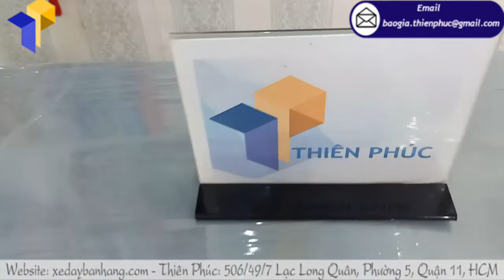Tủ lắp ráp bán cà phê nguyên chất phong cách trang trí độc đáo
Quầy cà phê giá rẻ thường được dùng để trưng bày các loại hàng sản phẩm đang khuyến mãi của công ty hoạc dùng để trưng bày những sản phẩm mới để thu hút khách hàng.

Với hình ảnh thương hiệu sản phẩm được in trên tủ sắt bán cà phê màu sắc hài hòa hình ảnh độc đáo cộng thêm các sản phẩm được trưng bày trên các quầy lắp ráp sẽ thu hút nhiều khách hàng ghé đến quầy của bạn để thử nghiệm sản phẩm.

Tên Sản Phẩm: Tủ lắp ráp bán cà phê nguyên chất
Kích Thước: W80 x H190cm
Quy Cách Kỹ Thuật:
+ Phần mái che: Ngang 100 cm x Cao 30cm

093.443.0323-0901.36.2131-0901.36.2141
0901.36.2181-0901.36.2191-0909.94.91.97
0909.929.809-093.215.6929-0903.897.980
Thời gian làm việc:
8h–17h30 (Thứ 2–Thứ 7)